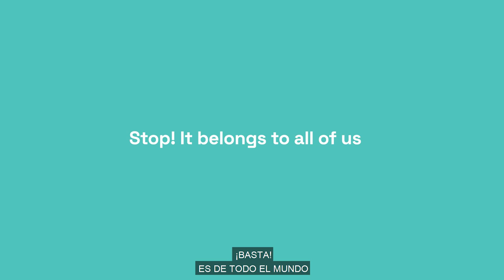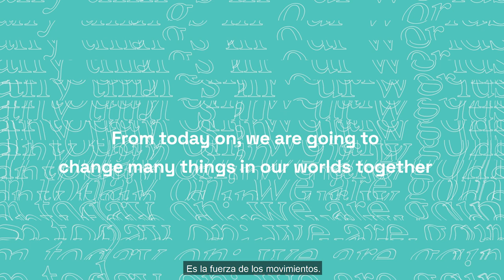IPHUBCN2021 A partir de hoy, juntas vamos a cambiar muchas cosas en nuestros mundos!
A partir de hoy, juntas vamos a cambiar muchas cosas en nuestros mundos!